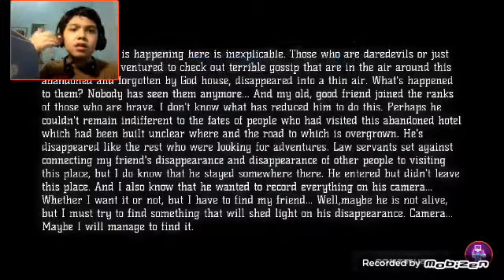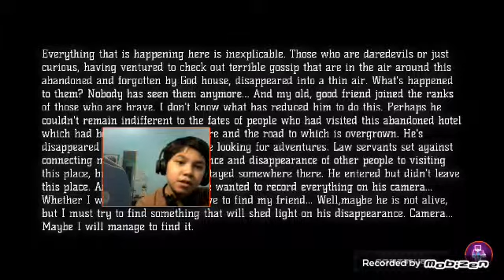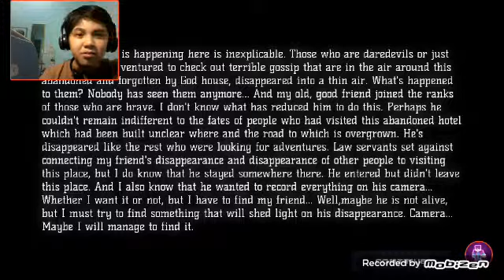Break time muna!!!!/THE HOUSE (GAMING PH) PART 1